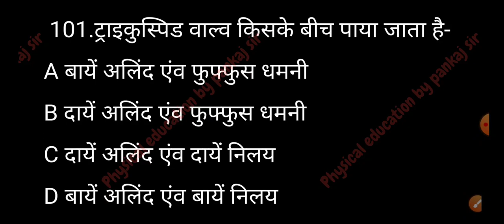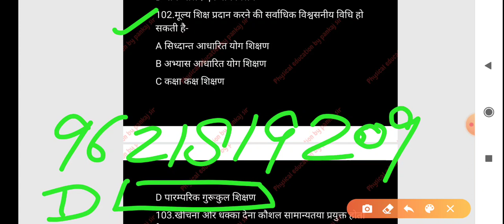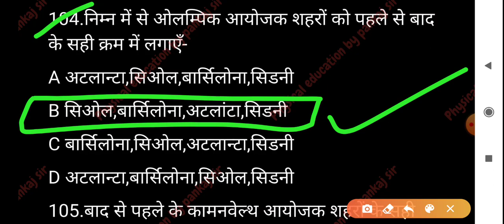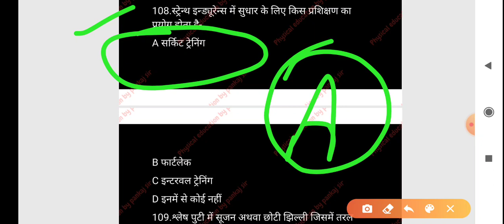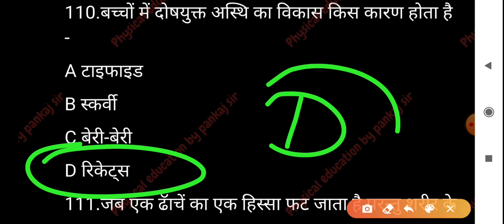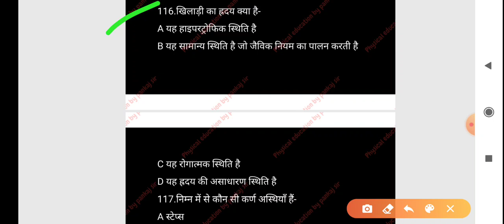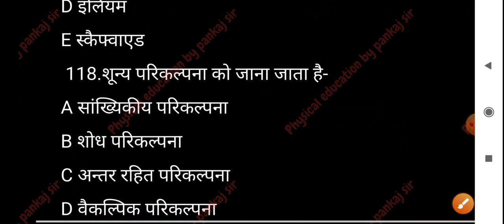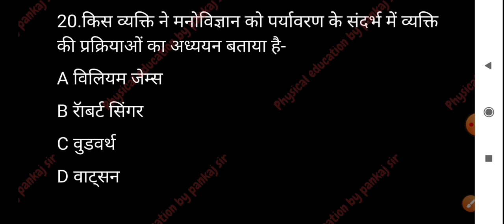Physical education (Part-359) for tgt and pgt by pankaj sir